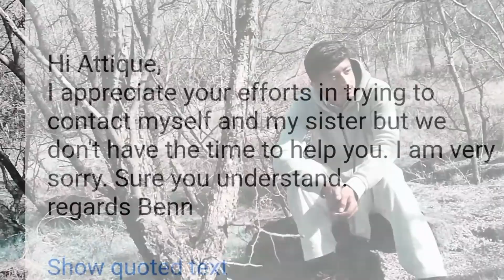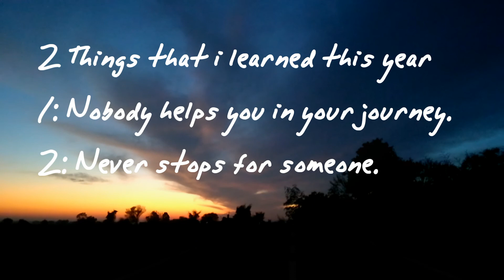MY JOURNEY OF 2020!!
Hey guys that's my story of 2020 i hope you like it.
I did nothing special i just did what i want

Follow me everywhere as:
Attique khan Khan